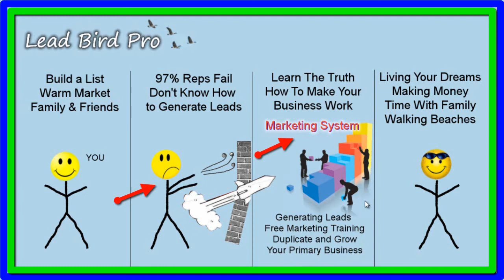Monavie Review | Why Many Reps Fail in Monavie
Learn how to generate leads for your Monavie business. Monavie Review

In this Monavie Review you will learn how to generate 20+ leads every day for to make your Monavie business work. Check out this FREE Training Video on How to Generate An Endless Amount of Leads for your Business:

Monavie Review - Is it possible to make money with Monavie

You might be looking at Monavie Reviews to find out more about this opportunity and if it's possible to make some money here before you join or you might already be a member and want to find ways to generate more leads and money for your business.

Either way you are on the right Monavie Review to find tips and strategies to become successful in your Monavie business. You absolutely want to read this whole Monavie Review, watch the video and click on the links to find tips and strategies to start building your Monavie business with success from the start.

Monavie Review- Company

Who hasn't heard of the Monavie company with their Acai Berry Anti-Oxidant products? Monavie was founded in 2005 by former Usana VP of sales Dallin Larsen and has quickly became a leader in the  health and wealth Industry with Salt Lake City, Utah as its base of operation. It is a privately owned distributing company under Monarch Health Services. Monavie has been the fastest growing company EVER in the history of industry reaching $ 1 Billion dollars in sales in just the first 5 years of their business.

Monavie Review - Opportunity

We found that monavie is s great business opportunity and yes, you can make money with Monavie if you decide to join.

However, just joining the Monavie opportunity won't make you wealthy. In order to be successful and make money, you need to know how to effectively market your business, generate leads, and recruit new distributors into your organization.

The key in any business is to drive hundreds of new visitors to your web site every day. You need a great training system that will brand YOU as a LEADER and you need to generate leads every day to make your business work.

Get this FREE PRESENTATION to help you grow your business -- Learn how to GENERATE 20+ LEADS PER DAY for your Monavie business.

00:24 Monavie Review - How to make money with Monavie
00:39 Monavie Review - Is Monavie a good company to join?
01:42 Monavie Review - Is it possible to make money in Monavie
00:49 Monavie Review - How to generate leads for your business
01:15 Monavie Review - What you need to know for to make Monavie work
01:36 Monavie Review - FREE Training Video On How to Generate An Endless Amount of Leads for Your Business:

monavie
monavie scam
monavie reviews
monavie review
monavie juice
monavie active
monavie energy drink
what is monavie
monavie drink